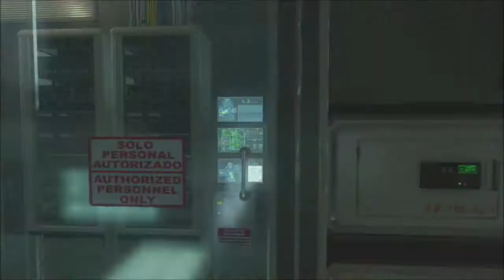The 6-1 Victory